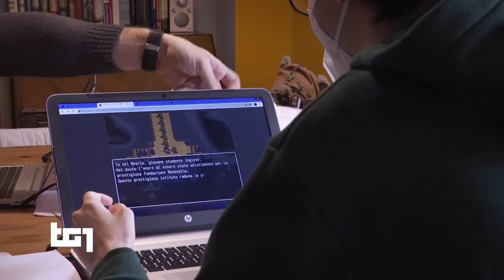Renovatio Quest - videogiochi al servizio della matematica e della fisica - Enea Montoli - TG1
Intervista al TG1 delle 20 del 21 Dicembre 2020

Videogiochi didattici
Matematica
Fisica